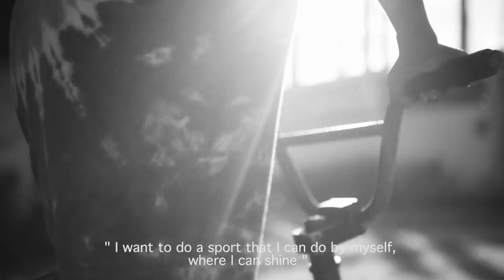DIG BMX - JONATHAN CAMACHO: PLAYAS IS MY LAND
We sent California's very own bar-ride master Mike 'Hucker' Clark on an adventure to Ecuador to go to the home of the seriously underrated wild stallion that is Jonathan Camacho (a rider we first featured in DIG 96 back in October 2013). Hucker witnessed Jonathan's savagery first hand on the streets, trails and parks of his local stomping grounds, and even got to taste some home-cooked Iguana.

Filmed and edited by Hadrien Picard / Produced by This Is Ours X DIG BMX

Johanthan​ is supported by our Official DIG Partners: KINK​ | Vans​
Hucker​ is supported by our Official DIG Partners: S&M​ | Demolition​ | Vans​ (with special thanks to RED BULL​)